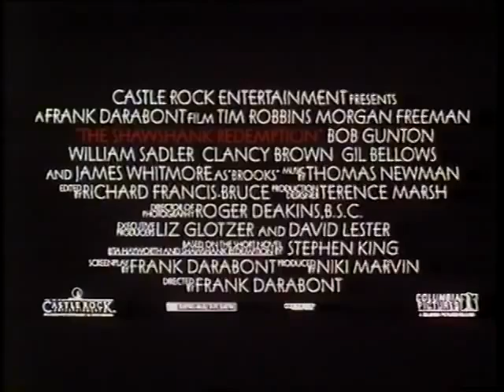Die Verurteilten Trailer deutsch german (1994) Tim Robbins, Morgan Freeman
Die Strafe ist verdammt hoch: Zwei Mal lebenslänglich bekommt der Banker Andy Dufresne (Tim Robbins), weil er angeblich seine Frau ermordet hat. Er muss ins Shawshank-Gefängnis, wo er Red (Morgan Freeman) kennenlernt und eine enge Freundschaft mit ihm beginnt. Die Beteuerung seiner Unschuld nimmt Red ihm zwar zunächst nicht ab, aber die Menschenkenntnis und das Verhandlungsgeschick von Andy beeindrucken ihn nachhaltig. Dennoch ist die Zeit im Gefängnis hart, etwa wegen häufiger sexueller Übergriffe. Immerhin gelingt es Andy, die brutalen Gefängnisaufseher von seiner breiten Kenntnis des Steuerrechts zu überzeugen und damit in Abhängigkeit zu ihm zu bringen.